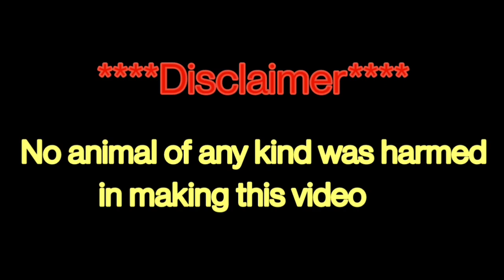Rutherford pics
This is a puppy named Rutherford. He's 10 weeks old in this video. This is his 2nd time working sheep. The Breeder is Alice McCluney. Dad is Mac and mom is Scotty. Both are purebred Border Collies. ABCA registered.